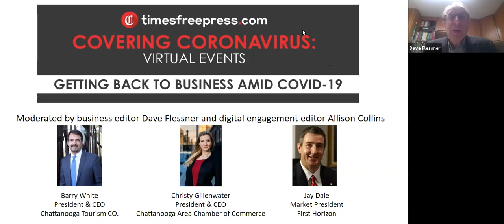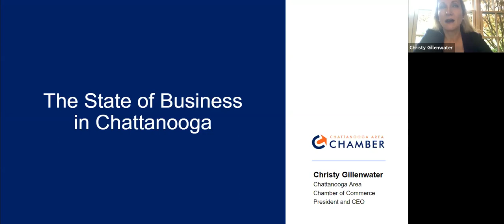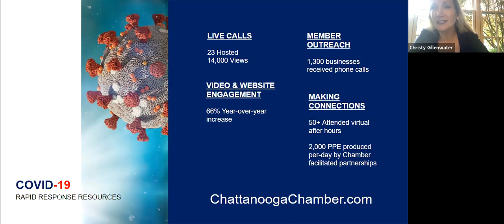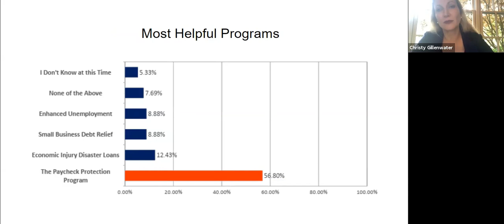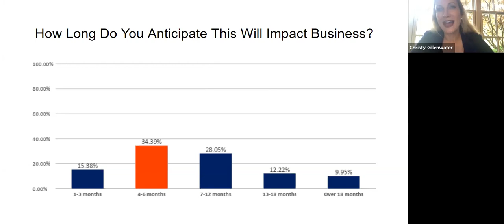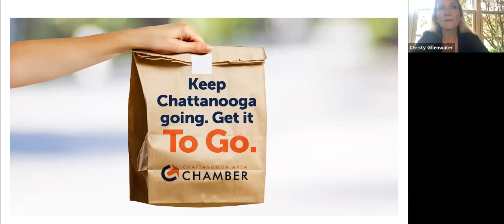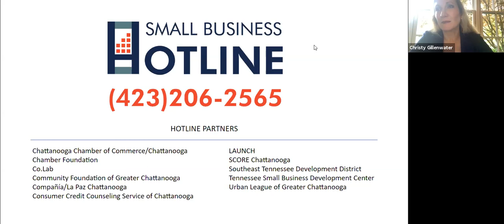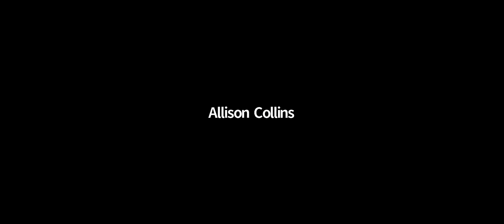Getting back to business amid COVID-19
Getting back to business amid COVID-19 - Moderated by TFP business editor Dave Flessner and digital engagement editor Allison Collins.